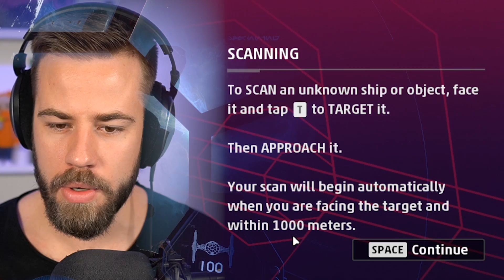DET NYA STAR WARS SPELET ÄR HÄR!!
I betalt samarbete med EA och Star Wars Squadrons fick jag spela Star Wars Squadrons och visa för er. Spelet släpps idag (02/10-2020)!